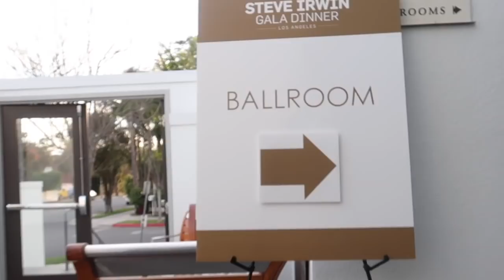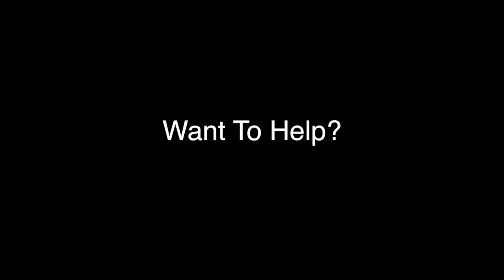STEVE IRWIN GALA 2018 WITH BINDI IRWIN VLOG 212